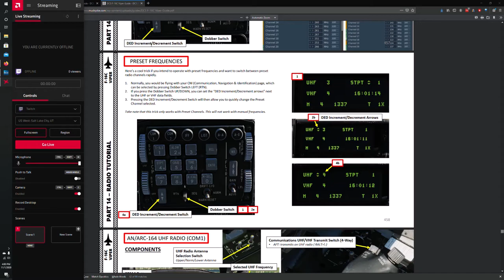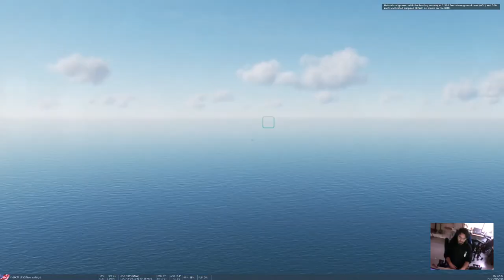Patron de Aterrizaje F-16 Viper Landing en Español DCS (Digital Combat Simulator)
Vean mi primer aterrizaje que no muero con un F16 Viper!!